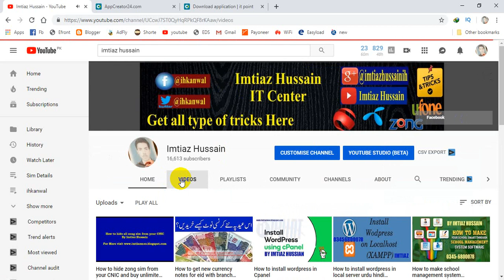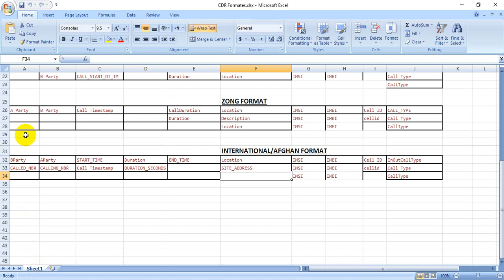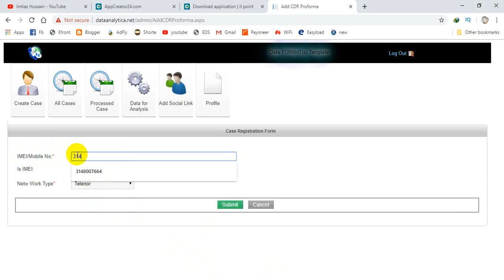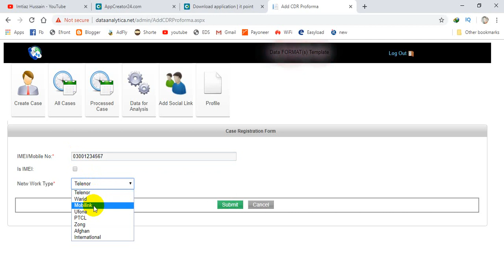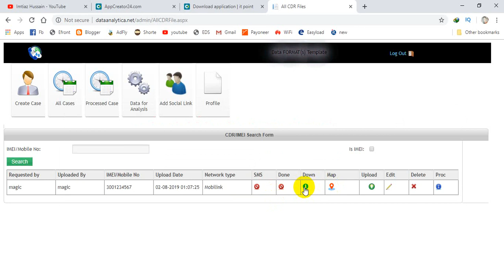How to check call history of all mobile numbers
In this video i will teach you that how you can get call history of any cellular number free of cost.
Link website